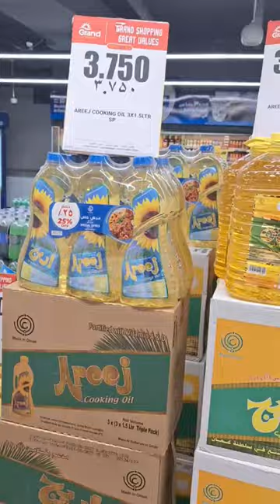Grocery Shopping 🛍 Muscat edition. pt1